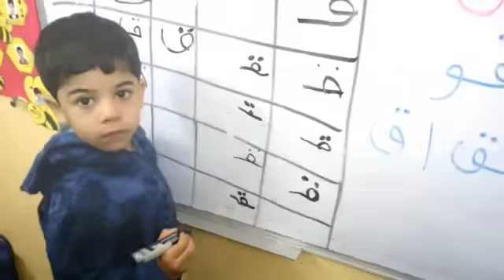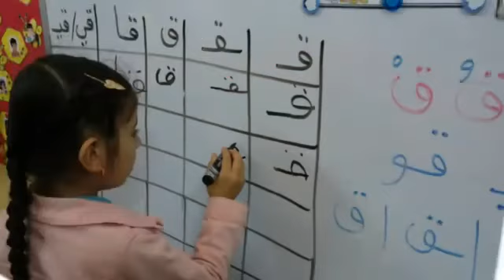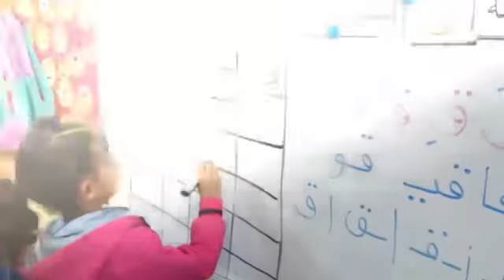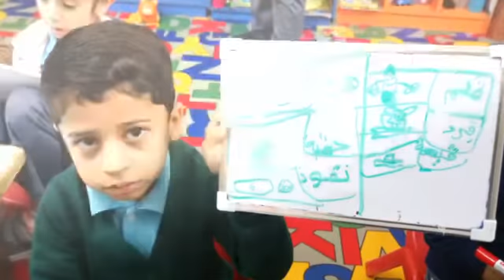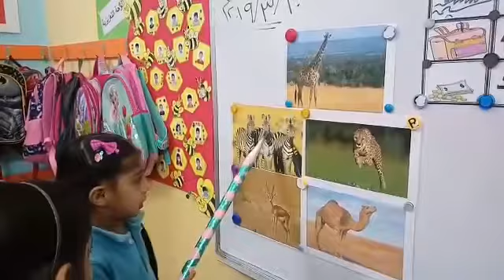الخبرة اللغوية لصف نحول ..ودرس الحيوانات